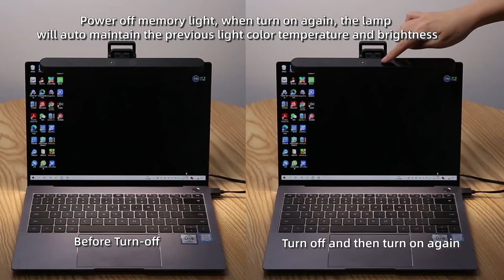US-ZB236 Cheap Mini Laptop Screen Lamp For Gaming !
Features:
1.  Asymmetric light source, screen without glare/reflect light.
2.  Selected eye-protection LED lamp beads, no visible stroboflash.
3.  Three modes of color temperature, adjustable brightness.
4.  Power-off light memory mode, portable and easy to clamp.